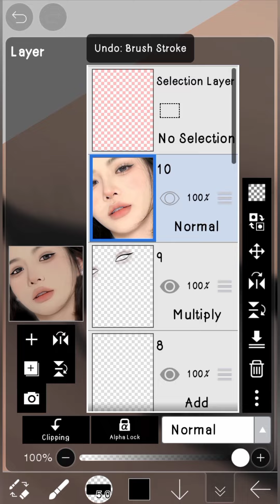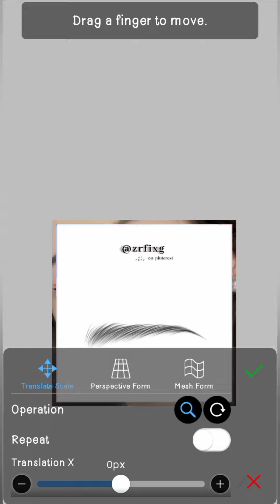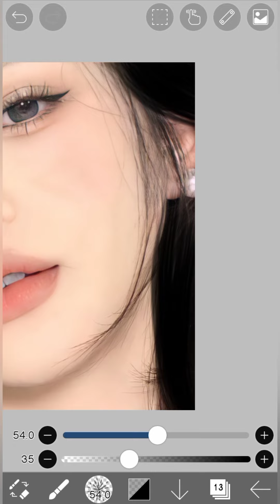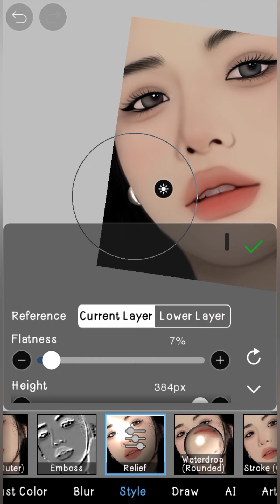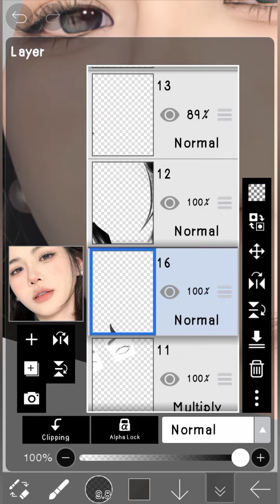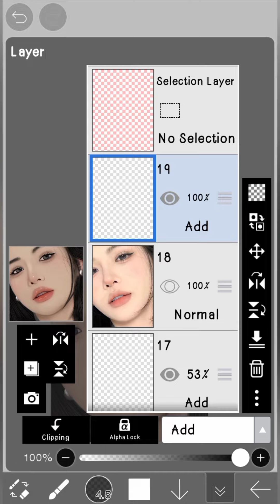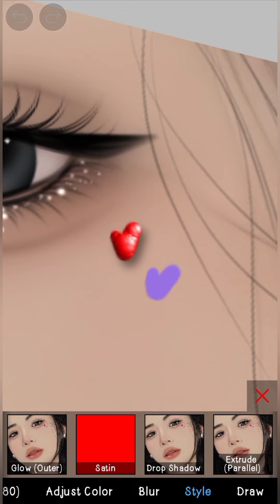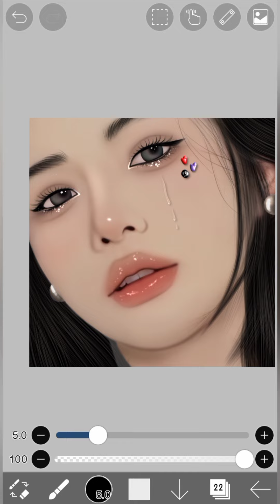How to make smudge edit in ibispaint x Tutorial part 2 ft. uzlang girl